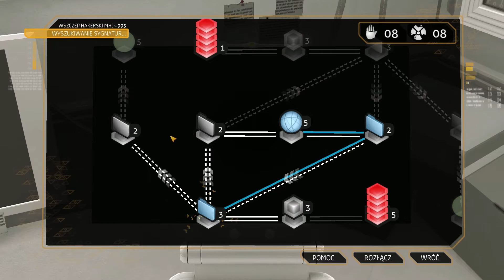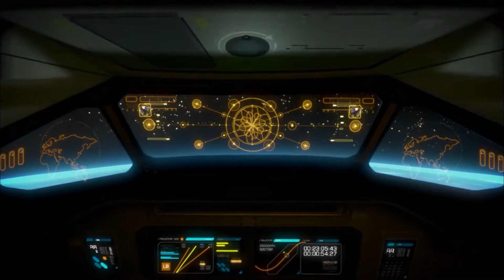Zagrajmy w Deus Ex: Bunt Ludzkości #47 - [Gameplay PL / Let's Play PL]